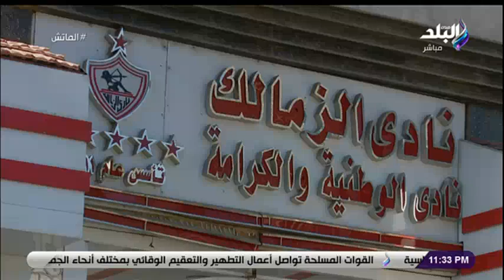الماتش - ماذا قالت جماهير الزمالك عن احتراف مصطفى محمد؟